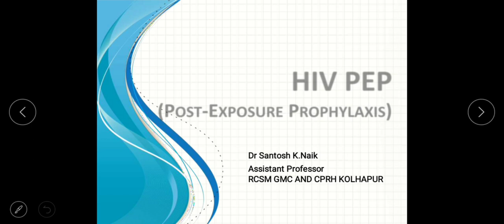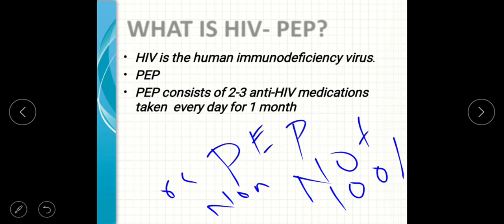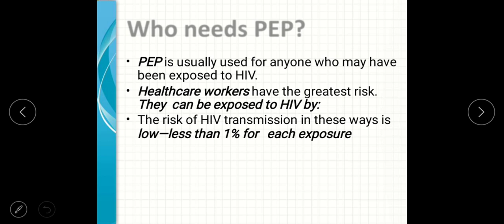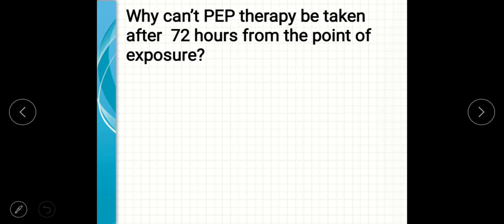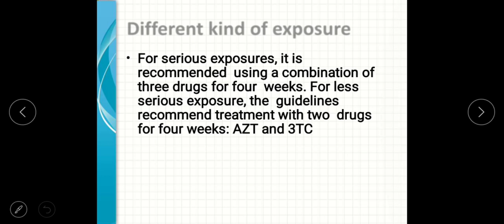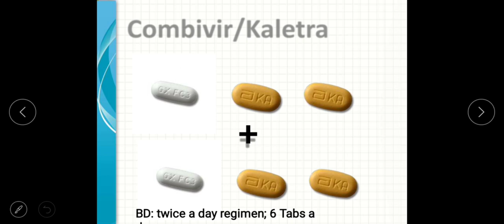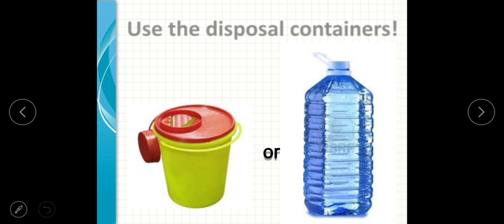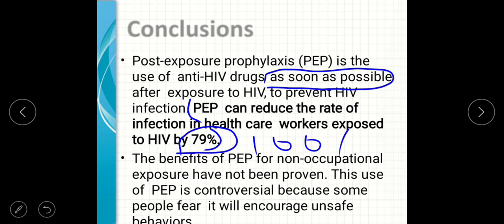Post exposure prophylaxis of HIV